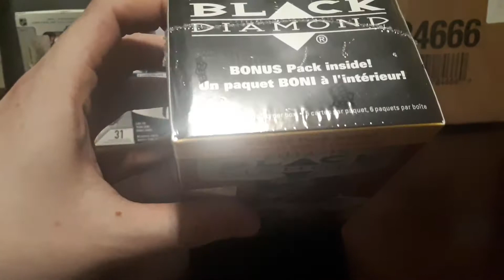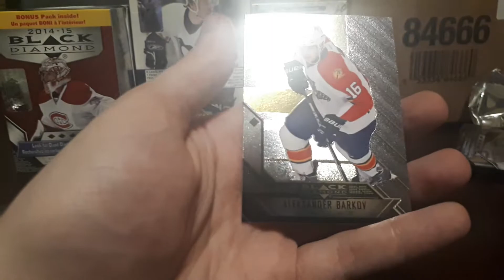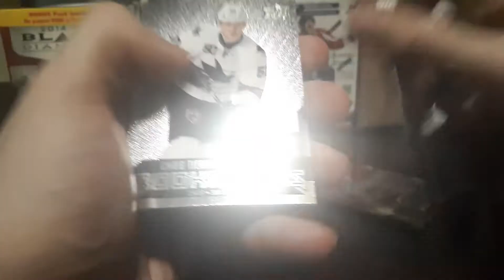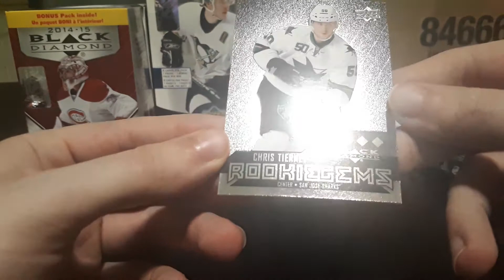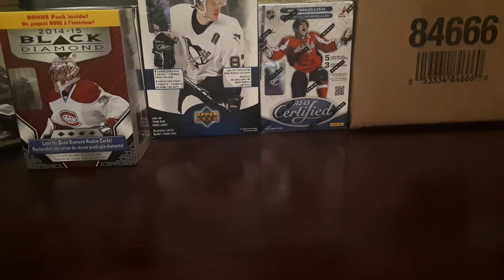Cartes de hockey - Ouverture d'un blaster 14-15 Black Diamond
Nouvelle ouverture sur la chaîne! J'en ai déjà quelques autres prévues pour bientôt, dont la series 1 de 19-20 (et la series 2 très probablement aussi).